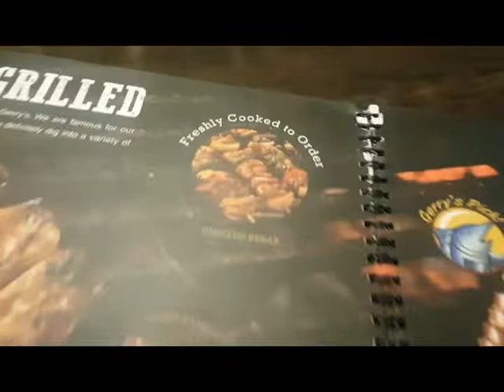Vlog day 14- Gala mode